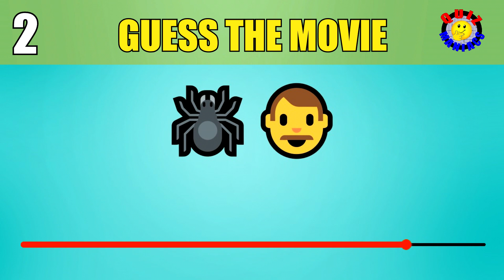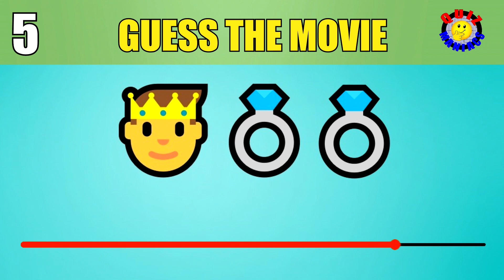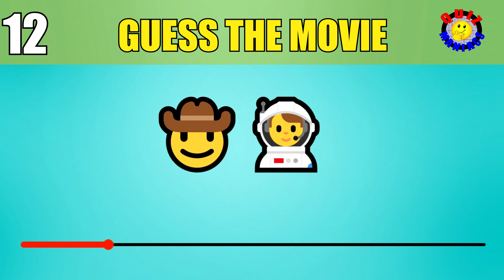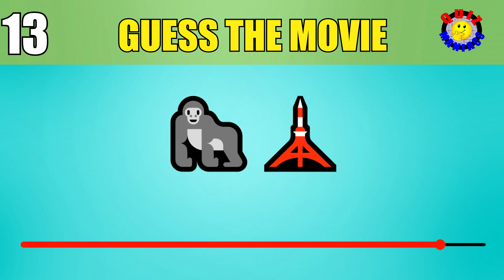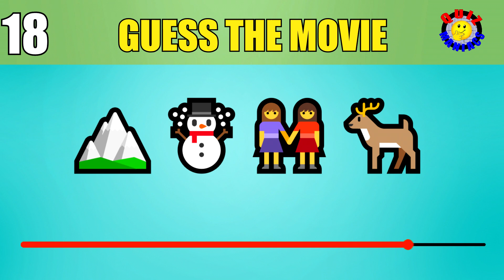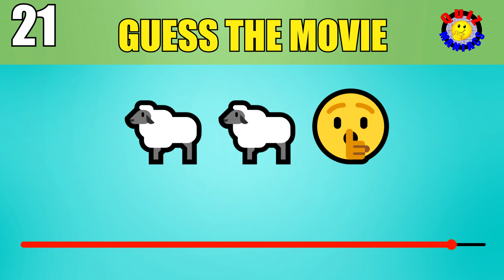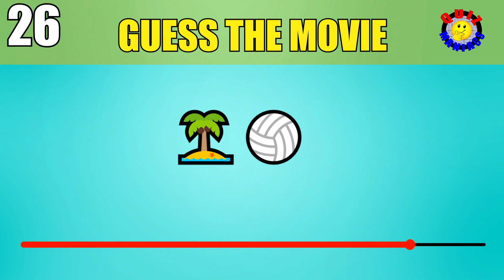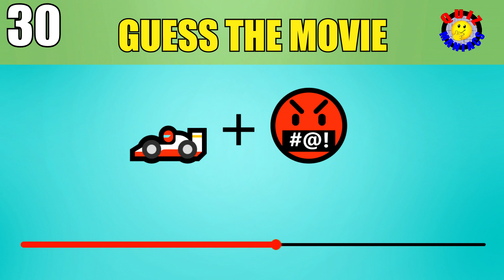Only 1% can guess all these movies by emoji! | Emoji quiz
Only 1% can guess all these movies by emoji!

Try to guess all the movies by emoji in this fun emoji quiz!